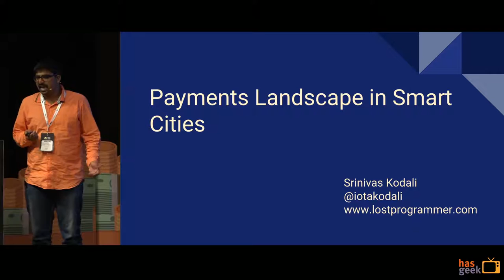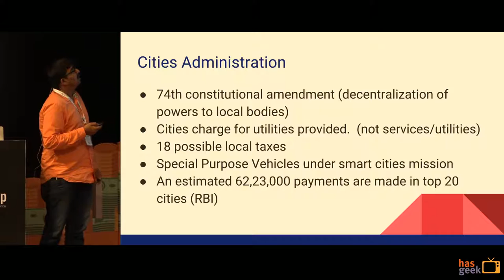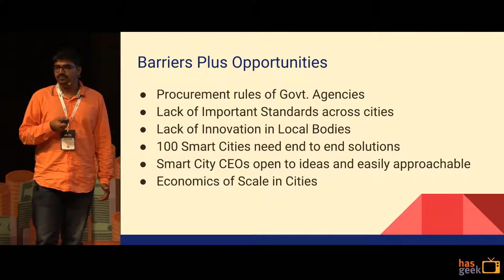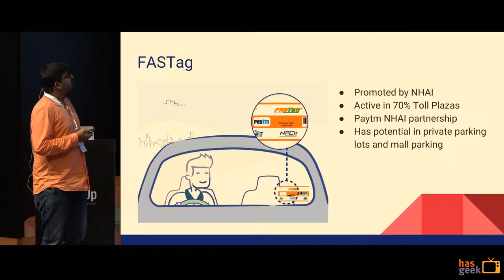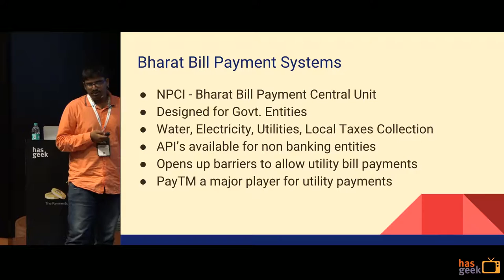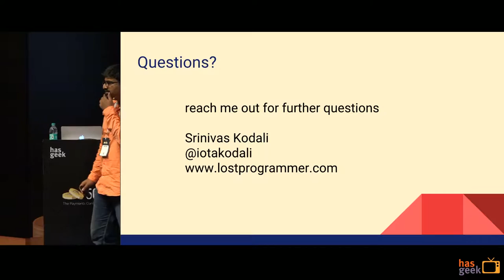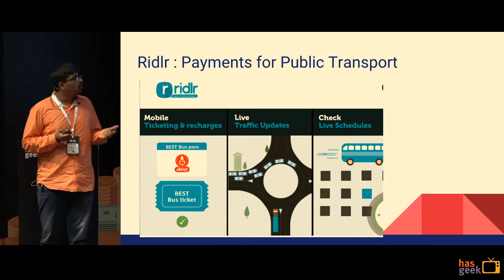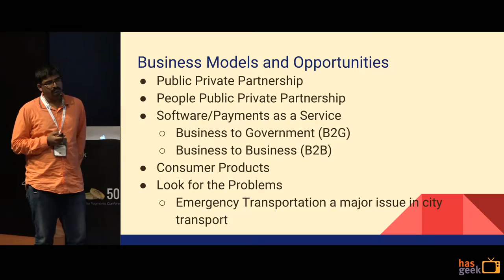Payments Landscape of Smart Cities: Srinivas Kodali, Open Stats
There has been a lot of talk about smart cities in India without any tangible output on the ground.

As part of the mission, every city government is considering unified payment systems through a common city card across the city – from public transport to utility bill payments. While the business opportunity exists, the industry is full of barriers from starting to deal with governments, dominating banking industry, lack of standards and regulatory compliances.

The talk is going to look into some of the important developments in this space.

This talk will primarily look into the architecture of digital fare standards for public transport (National Common Mobility Card) and National Electronic Toll collections (Fastag), followed by business models and opportunities, and regulatory and procurement barriers for startups in this space. It will also look into current practices of parking offences collection by traffic police and utility bill payments, and the future scope of it.